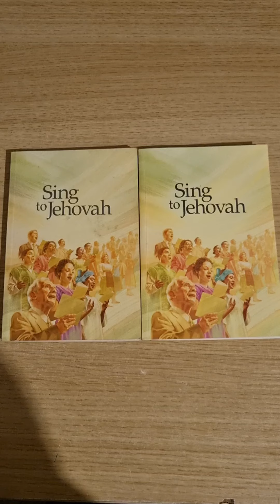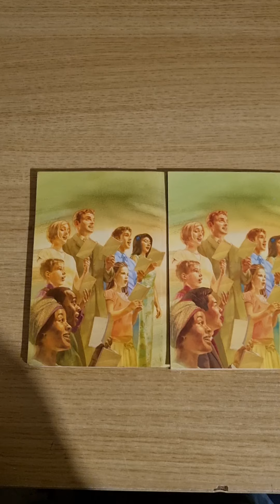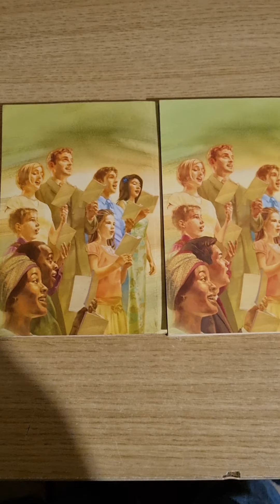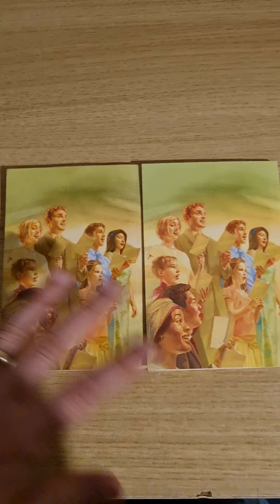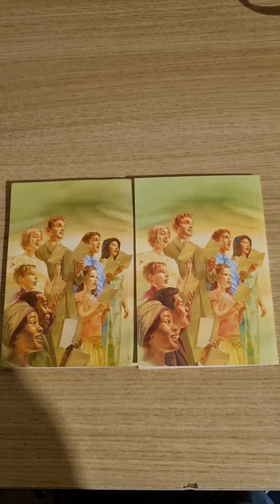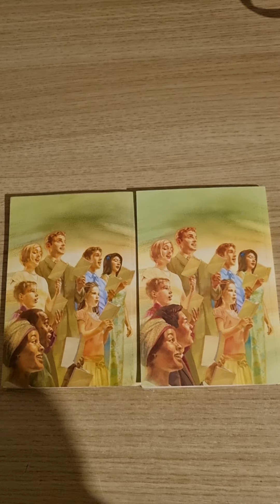Controversy around Watchtower songbook